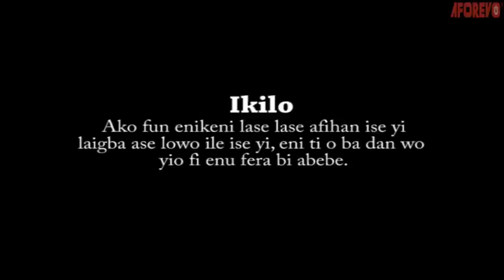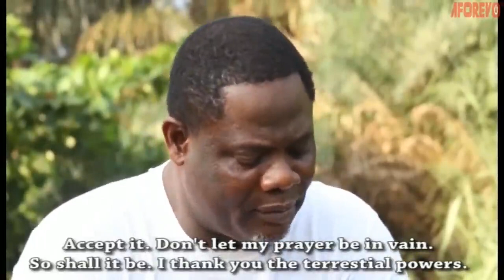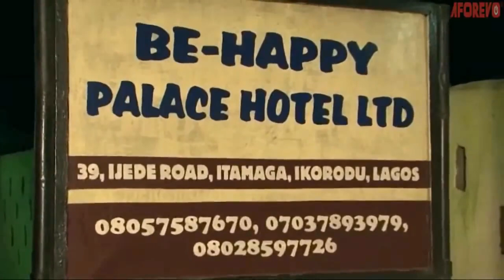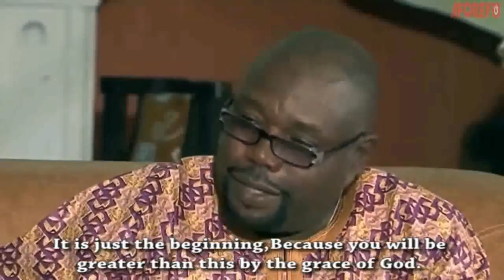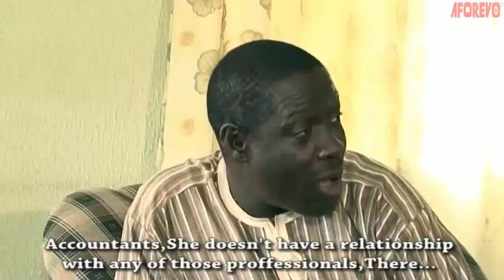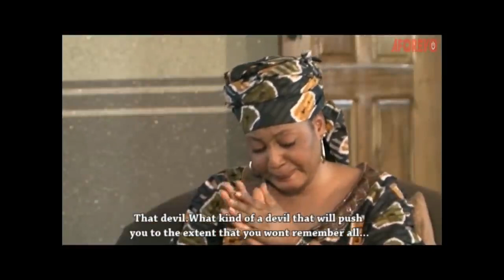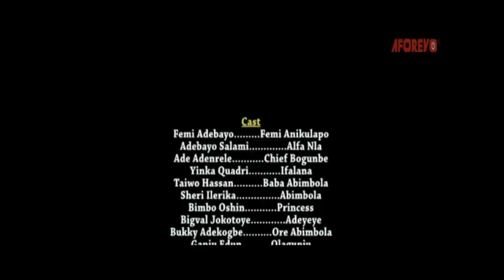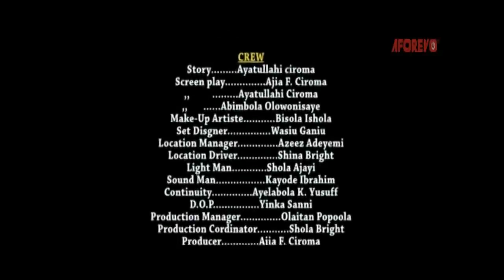ANIKULAPO FEMI - Latest Yoruba Movies Starring Femi Adebayo | Adebayo Salami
In this Movie, In a world ruled by fear and violence, a notorious criminal mastermind's reign reaches new heights of terror when he crosses paths with two young girls with untapped potential. As he takes them under his wing and trains them to become lethal assassins, their skills surpass even his darkest expectations setting off a raging war between him and an opposing clan.